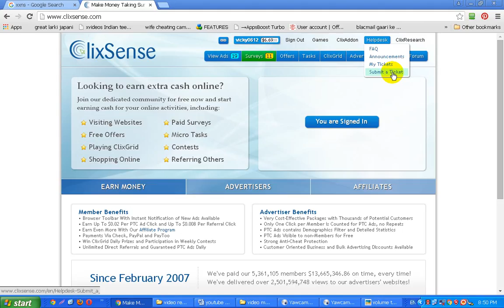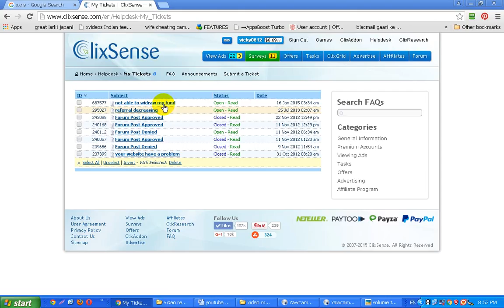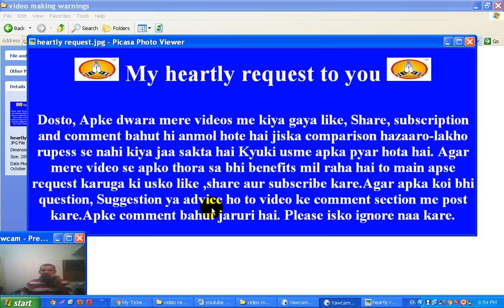Clixsense me ticket kaise create kar sakte hai?-tutorial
Video topics : -
1) video me bataya gaya hai ki aap kaise Champcash me ticket create kar sakte ho.

2) Agar aap ko clixsense me kisi bhi prakaar ka technical problem hota hai to aap waise condition me clixsense support me ticket create kar sakte hai aur clixsense ke support department ke taraf se aapko problem solve kar diya jaata hai.Ticket creatge karte samay jyada se jyada details provide kare aur screenshot bhi provide kare taaki aap ka problem jald se jald solve ho jaaye.